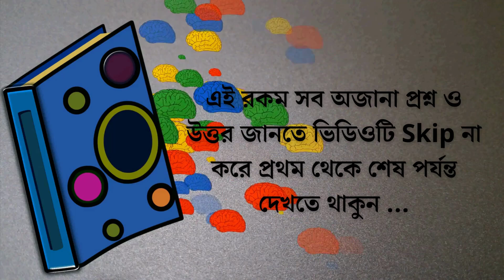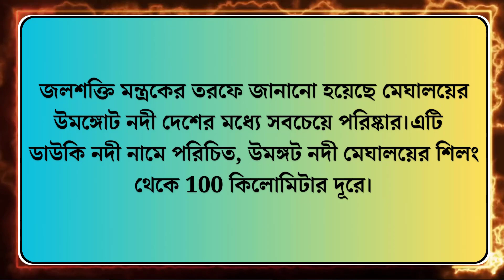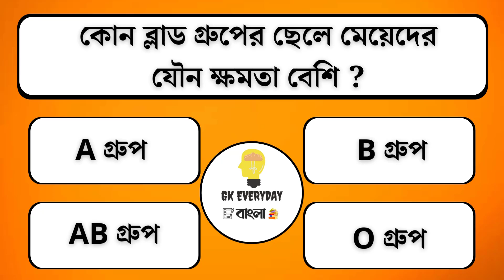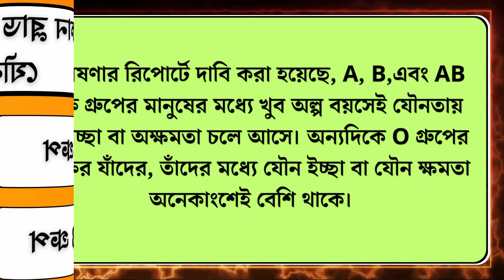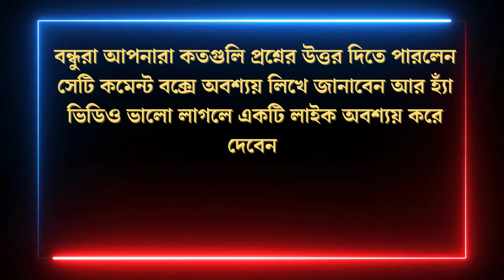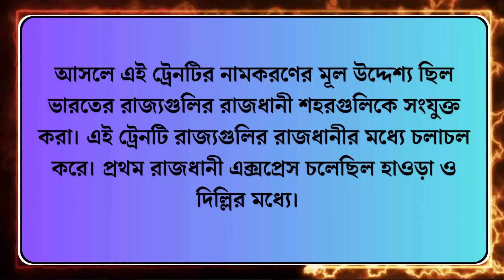কোন ব্লাড গ্রুপের ছেলে মেয়েদের যৌন ক্ষমতা বেশি ?/Bangla Gk/Bangla Quiz/Bengali gk/Gk Question/Gk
১.আমেরিকার আধার কার্ড কি নামে পরিচিত ?
২.ভারতে সবচেয়ে পরিষ্কার নদীটি কোন রাজ্যে আছে ?
৩.কোন মহিলা ক্রিকেটার একদিনের আন্তর্জাতিকে ডবল সেঞ্চুরি করেন ?
৪.প্রতিদিন গুড় ও ছোলা খেলে কোন শক্তি বৃদ্ধি পায় ?
৫.কোন প্রাণীর মৃত্যু হয় না ?
৬.পশ্চিমবঙ্গের কোন শহরকে ইংল্যান্ডের বিখ্যাত শহর গ্লাসগো এর সঙ্গে তুলনা করা হয়েছে ?
৭.সৌর জগতের সবচেয়ে শীতলতম গ্রহ কোনটি ?
৮.কোন ব্লাড গ্রুপের ছেলে মেয়েদের যৌন ক্ষমতা বেশি ?
৯.কোন পাতার রস মুখে মাখলে ব্রণের গর্ত মিলিয়ে যায় ?
১০.১ টি ট্রেনের ১ কিমি রাস্তা যেতে কত ইউনিট বিদ্যুৎ খরচ হয় ?
১১.রাজধানী এক্সপ্রেস ট্রেনের নাম রাজধানী রাখা হল কেন ?